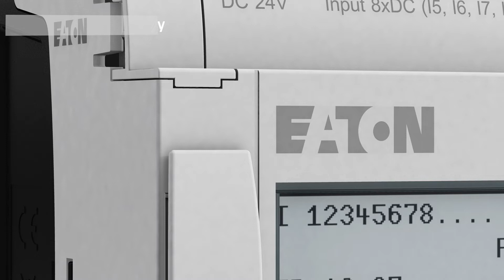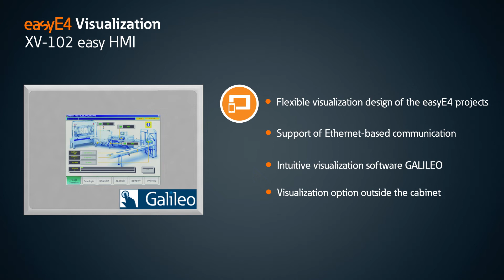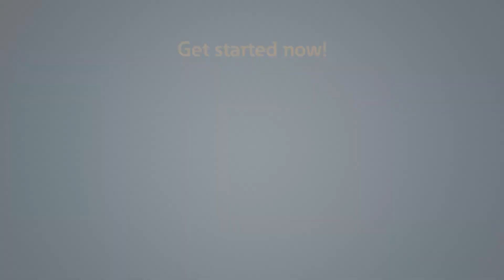easyE4 control relay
Eaton’s new generation of control relays easyE4 convinces every user with simple handling, high flexibility and versatile communication options. Together with the easySoft programming software, the easyE4 provides an optimum solution for everyone who wants to implement control tasks as simply and quickly as possible.